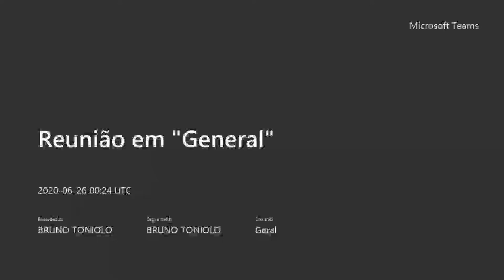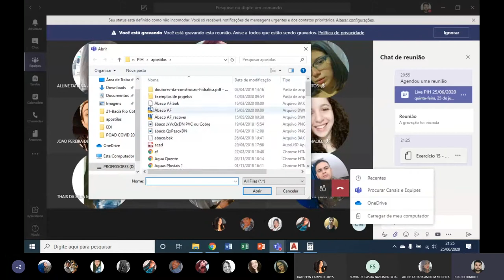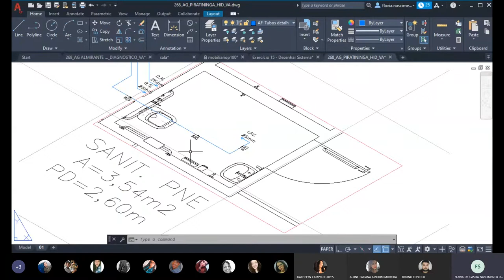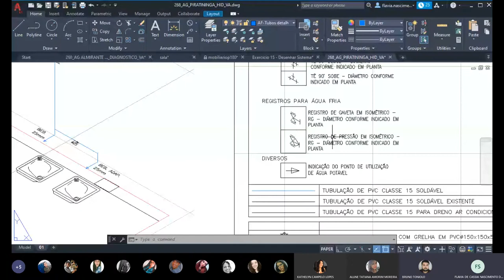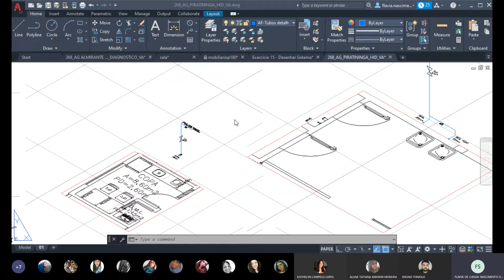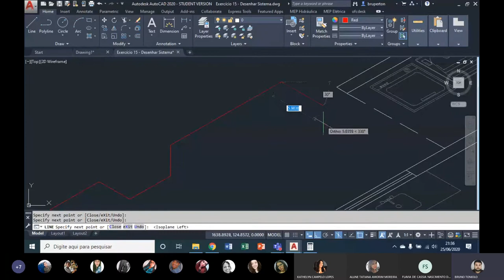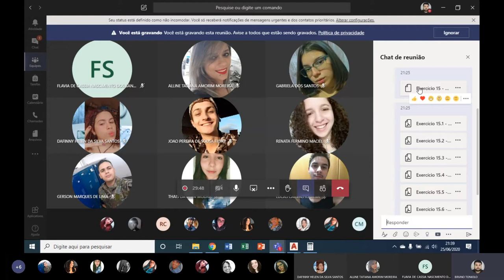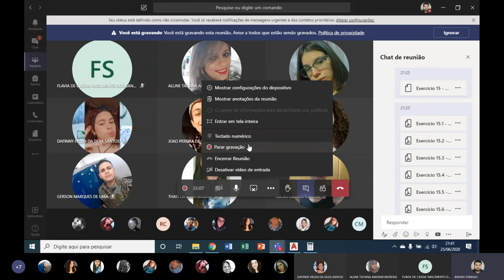Live "Exercício de Instalações Prediais"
Em virtude da quarentena, está aula é disponibilizada aos alunos da ETESP, dia 25/06/2020 sobre "Projeto de Instalações Hidráulicas" da disciplina PTCC do curso técnico de DCC.